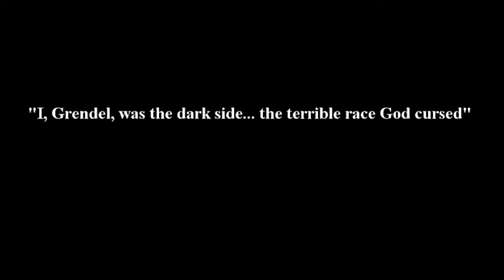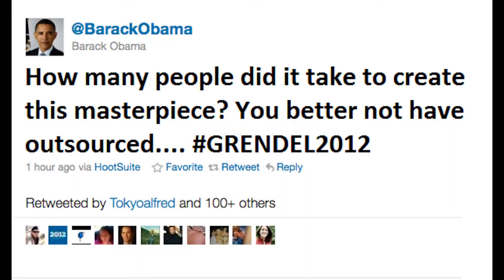Grendel: The Movie TRAILER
A sequal to the 2011 masterpiece Beowulf, Grendel: The Movie provides another perspective and has a deeper psychological side, while maintaining the cast's reputation for epic battles. A must-see movie.

In all seriousness, this is a trailer done for an 11th grade honors english class. Enjoy :D